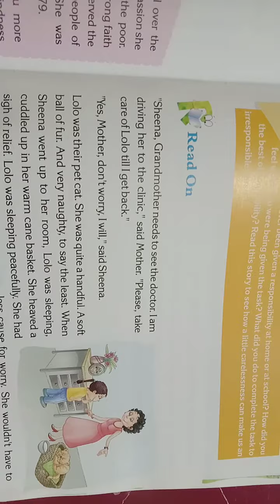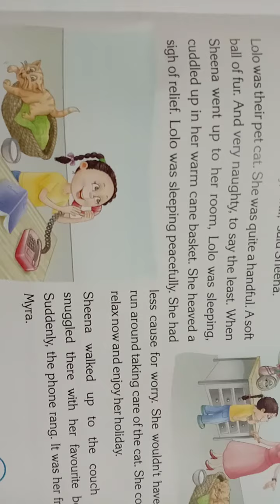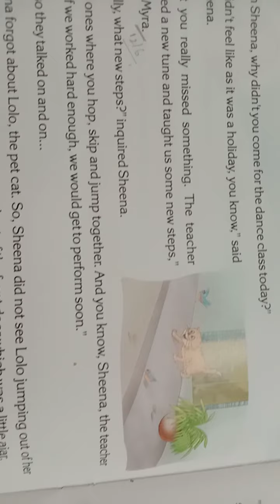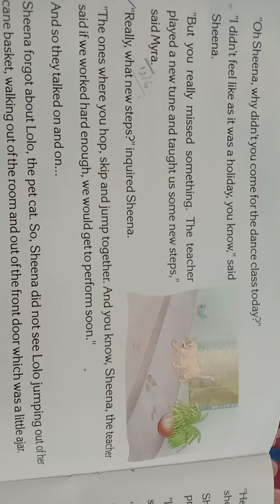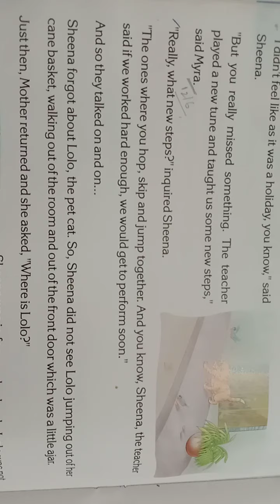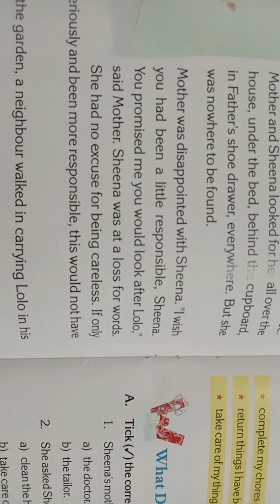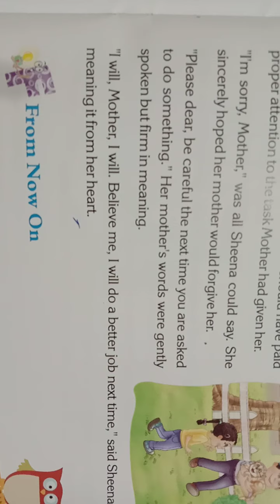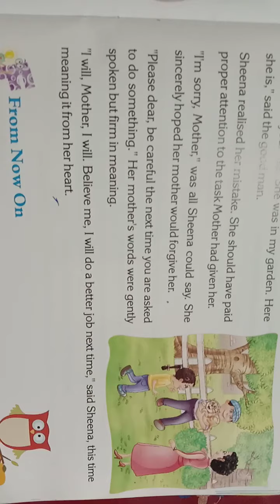Class III sub value education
Chapter 5 Sheena's Day Off